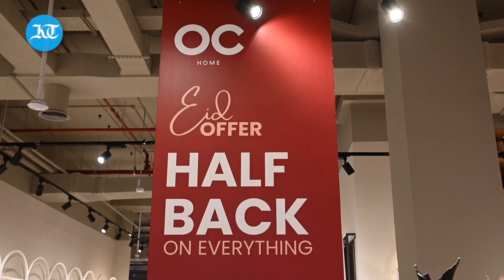Eid 2023 : Save big with Eid Half-Back Offer on latest collection by OC Home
As the festive season approaches, OC Homes has curated a Modern Eid collection that includes new designs for living rooms, dining areas, bedrooms, and decorative items. OC Home, a leading home furniture and decor brand in the UAE, is excited to announce its Eid Half-Back Offer on the latest collection. Customers have an excellent chance to upgrade their houses with the newest designs while also receiving money worth on their purchases thanks to the Eid Half Offer. Customers can get back Dh 250 on every Dh 500 spent at any OC Home store in the UAE until the last day of Eid.